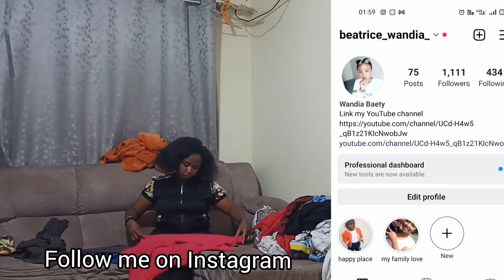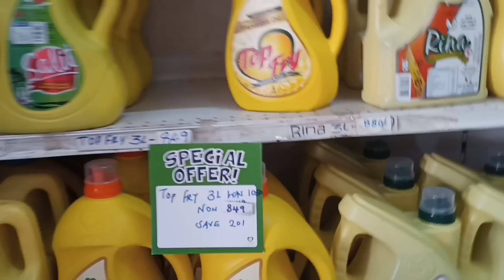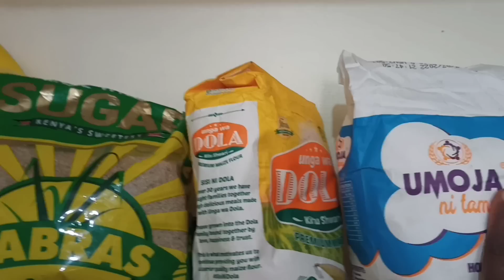Evening Routine in my New 🏘️ House with my 2year old toddler //Cooking Vegetables// groceries haul